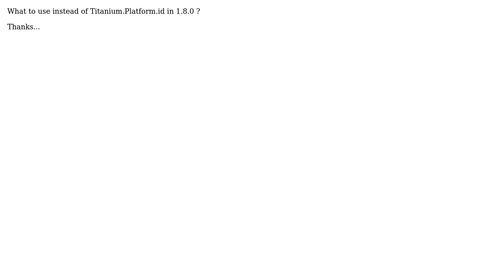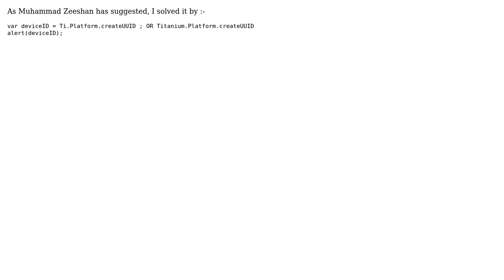Titanium.Platform.id DEPRECATED in 1.8.0 (2 Solutions!!)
Titanium.Platform.id DEPRECATED in 1.8.0

With thanks & praise to God, and with thanks to the many people who have made this project possible! You are responsible for your own actions.